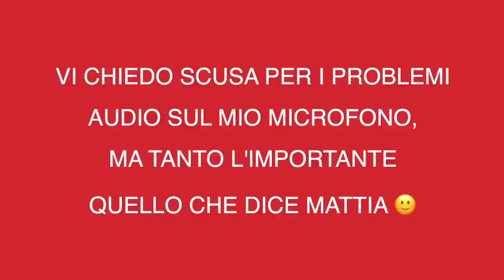COME FARE SUONI di chitarra ANNI 80 PERFETTI | Mattia Tedesco | StrumentiMusicali.net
- Lezioni di Chitarra con Mattia Tedesco (e altri 40 insegnanti), prova gratis

- GPS, Guitar Position System. Sblocca la visione del manico

♬Per invio materiale per possibili test/regali/unboxing:
12084 Mondovì (CN)

♬ Strumentazione Video:
• Sony a7iii